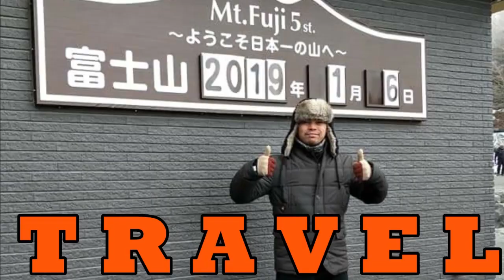Names of GOD | Jehovah Rapha | Bible Lesson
Thank you CCF NextGen Kids Church for giving me the opportunity to serve God thru this platform. Enjoy this video everyone! :)

Hi, I'm Basty Santiago. I'm a registered nurse and a
I do hosting and singing for any events.
This is my channel about FOOD, LOVE, LIFE and TRAVEL
that you can use to grow your business, satisfy your interest and knowledge.

Here's the link for the full version of this video:
My channel publishes videos that focus on FOOD, LOVE, LIFE and TRAVEL.